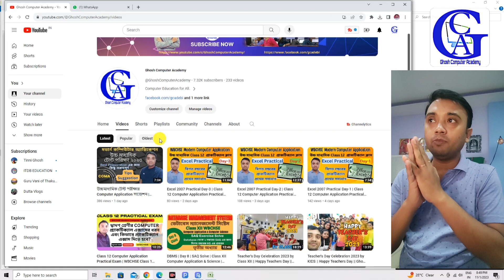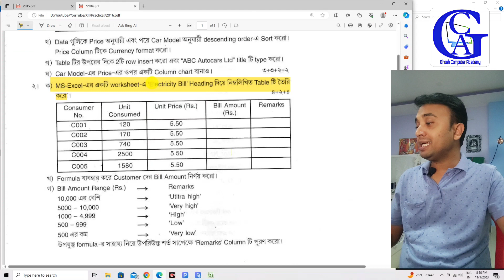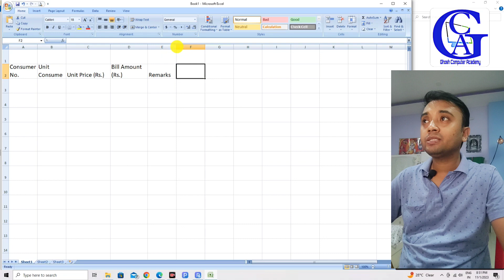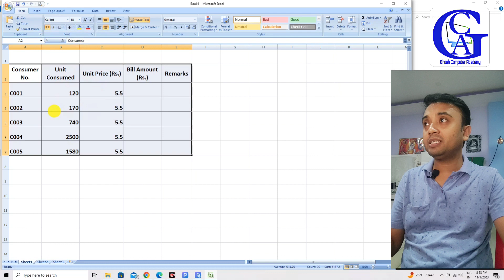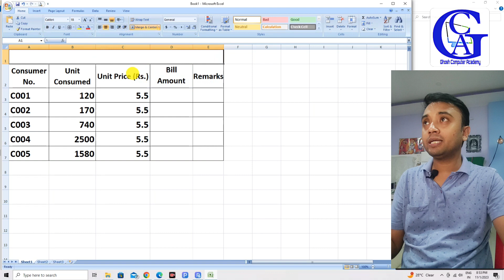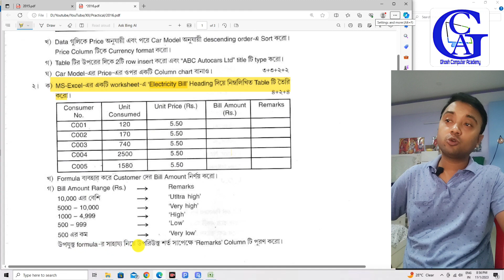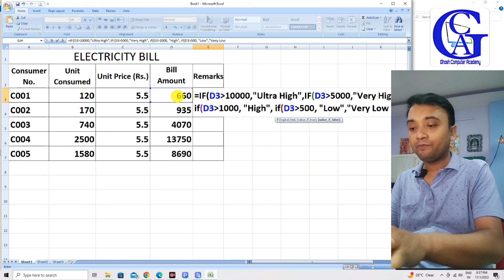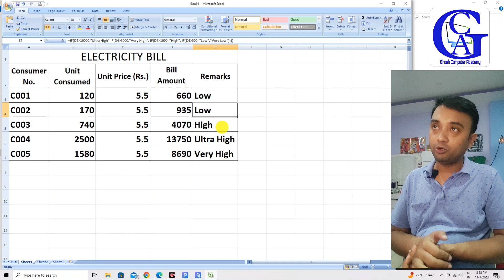Excel 2007 Practical Day-4 | Class 12 Computer Application Practical | WBCHSE COMA Practical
Class 12 Computer Application Practical Exam | WBCHSE Class 12 Computer Practical Exam

My Playlists for Class XII WBCHSE are...

For More Details:
👉 SUKANTA GHOSH
👉 Debinagar, Raiganj, Uttar Dinajpur